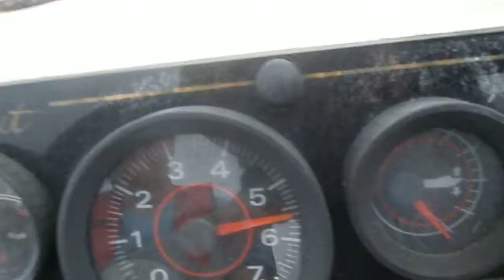1995 Scout 16 Sea Trial 8-1-19